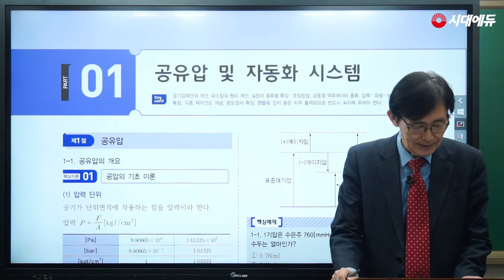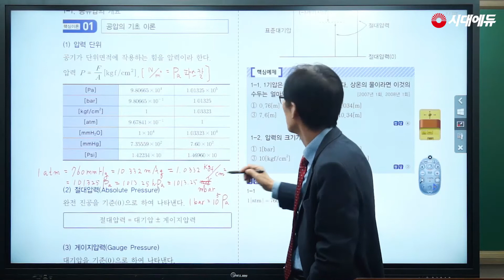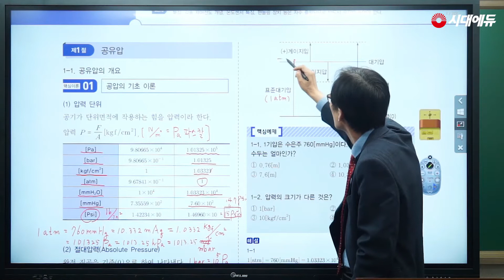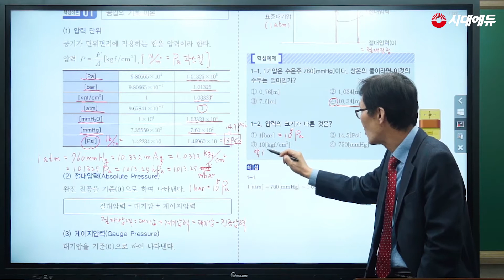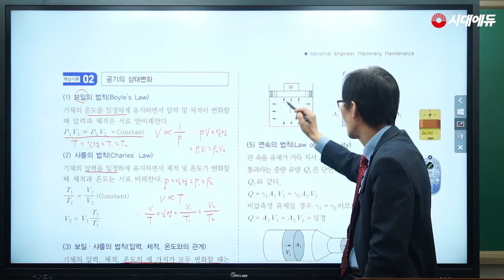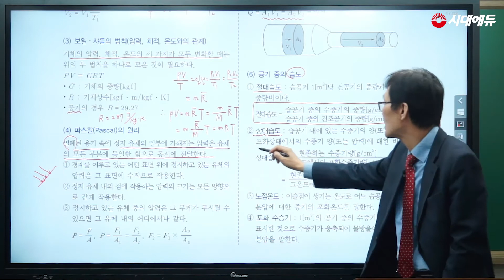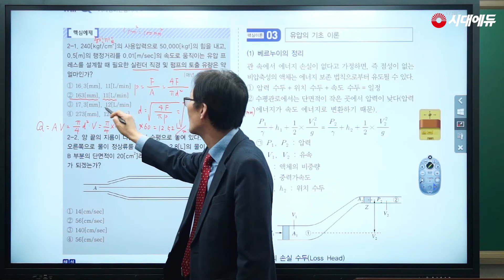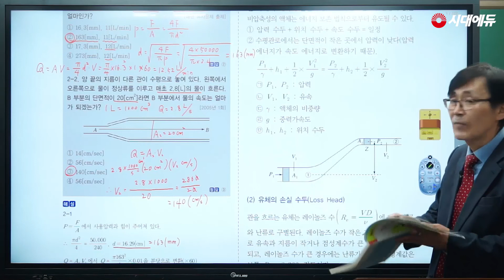시대에듀_기계정비산업기사 공유압 및 자동화 시스템 이론&문풀_01(고진목T)